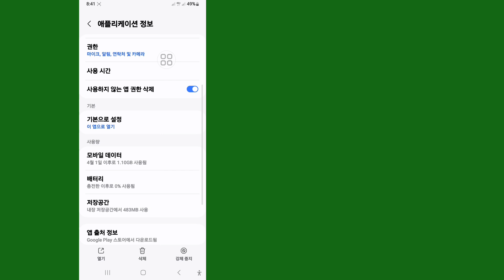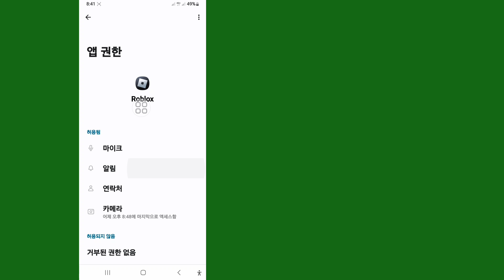예기치 않은 클라이언트 동작을 수정하는 방법 Roblox 2024 | 오류 코드 268 Roblox 수정 방법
예상치 못한 클라이언트 동작 Roblox를 해결하는 방법을 보여 드리겠습니다. 이 비디오를 시청하고 예기치 않은 클라이언트 동작을 해결하는 방법을 알아보세요 Roblox 2024 |  오류 코드 268 Roblox 수정 방법
 오류 코드 268 예기치 않은 클라이언트 동작 수정 방법 Roblox.

 저작권 면책조항 1976년 저작권법 제107조에 따라 "공정한 사용"을 위해 허용된 비평 댓글, 뉴스, 보고, 교육, 장학금 및 연구 등의 목적으로 공정한 사용은 저작권 국가에서 허용하는 사용으로 비영리 단체를 침해할 수 있습니다.  , 교육적 또는 개인적인 사용은 공정한 사용에 유리하도록 균형을 유지합니다.

 다시 게시하세요.

 ❤️친구들과 공유해주세요. 이 영상이 재미있고 도움이 됐다면